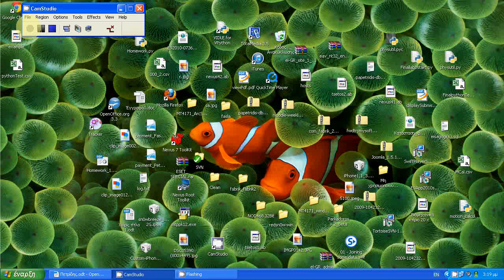Πανελλαδικές εξετάσεις 2013 - Φυσική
Το θέμα Γ4 για την Φυσική Θετικής και Τεχνολογικής κατεύθυνσης, όπως θα μπορούσε να το λύσει ένας μαθητής μετά από 10 χρόνια κάνοντας χρήση υπολογιστικής μηχανικής.